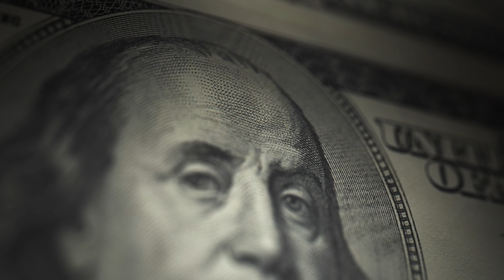Кадырова угоманили / У Азаренка нервный срыв / Вот это Народные Новости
Голодные игры начались / Лукашенко озверел / Новости сегодня зеленский
Минобороны объявляет призыв в войска / Народные новости
Голодные игры начались / Лукашенко озверел